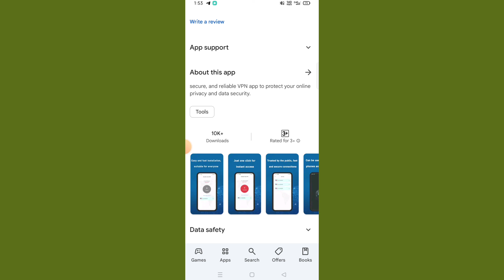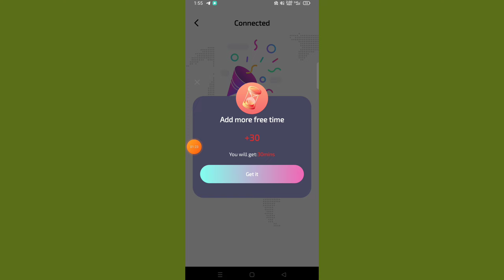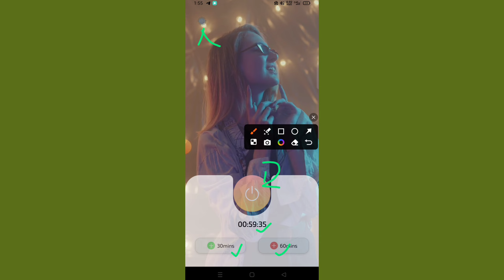NextGen Vpn|NextGen Fast Vpn App|NextGen Vpn App Kaise Use Kare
Atish App